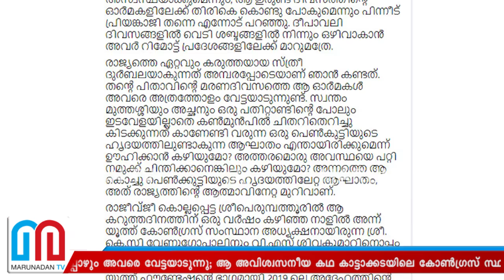അച്ഛന്റെ മരണം പ്രിയങ്കയെ ഇപ്പോഴും വേട്ടയാടുന്നു;കഥയിങ്ങനെ l Malayinkeezhu Venugopal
കുഞ്ചാലുംമൂട് എത്തിയപ്പോൾ മാലപ്പടക്കത്തിന് തിരികൊളുത്തി; വെടി ശബ്ദം കേട്ട് അതുവരെ വാചാലയായിരുന്ന പ്രിയങ്കാജി പെട്ടെന്ന് നിശബ്ദയായി; അവർ തലയിൽ കൈവച്ച് വാഹനത്തിൽ കുനിഞ്ഞിരുന്നു; അച്ഛൻ മരിച്ച ഇരുണ്ട ദിവസത്തെ ഓർമ്മകൾ ഇപ്പോഴും അവരെ വേട്ടയാടുന്നു; ആ അവിശ്വസനീയ കഥ കാട്ടാക്കടയിലെ കോൺഗ്രസ് സ്ഥാനാർത്ഥി പറയുമ്പോൾ